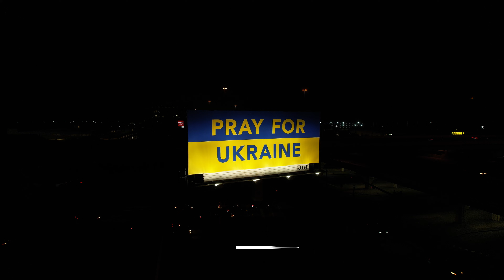4K Drone video Houston City Hall lights blue and yellow in solidarity with Ukraine